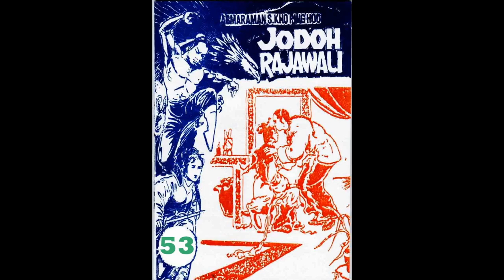Seri JODOH RAJAWALI JILID 53